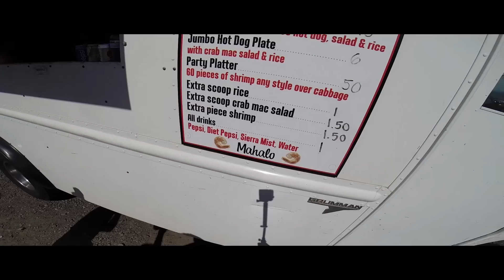Living Out Loud: Episode 6 - Blood In the Water!